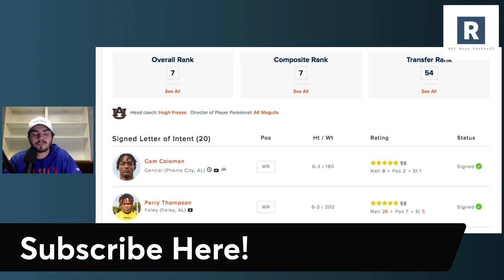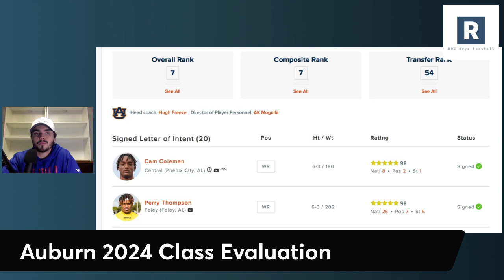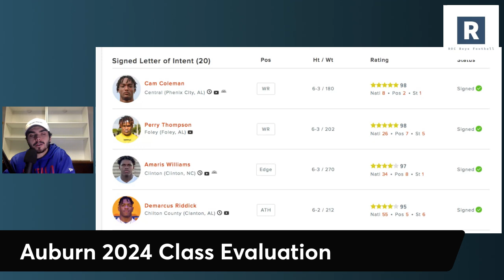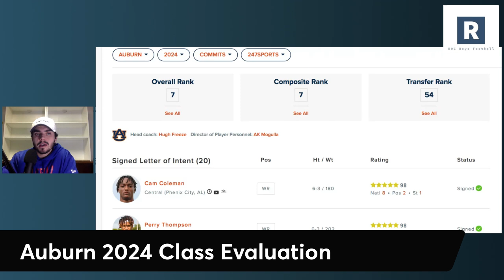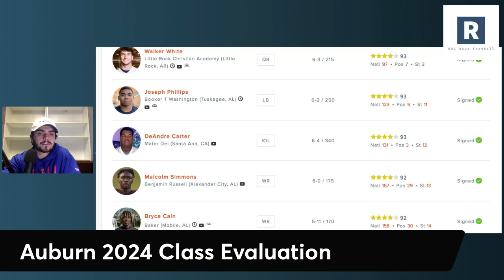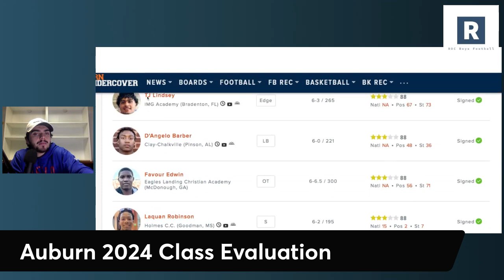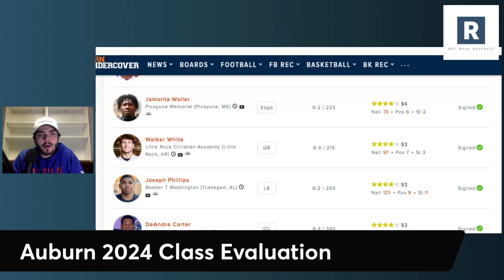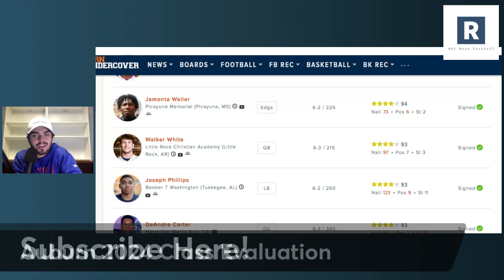Auburn 2024 Class Evaluation |Auburn Football Recruiting Update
Auburn Tigers Football Recruiting Update

Hugh Freeze and the Auburn Tigers Football Program signed a special class in 2024. Taking a look at some of the best position groups in the class coming into the Auburn program.